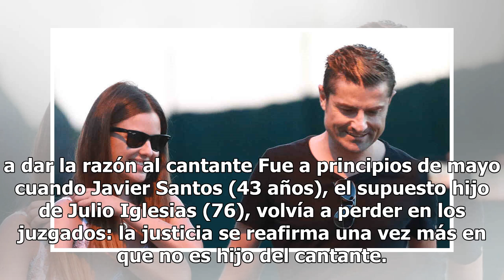El apoyo masivo a Javier Santos de otros hijos no reconocidos de famosos: su reivindicativo vídeo